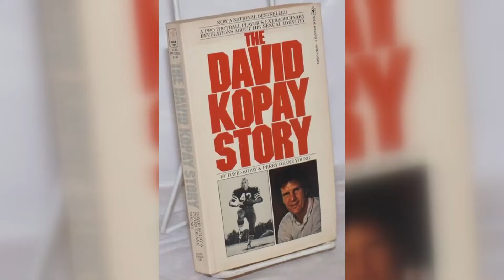Meet David Kopay: A former Washington Football Team player and trailblazer for LGBTQ athletes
Kopay was the first retired NFL player to publicly come out as gay in 1975.